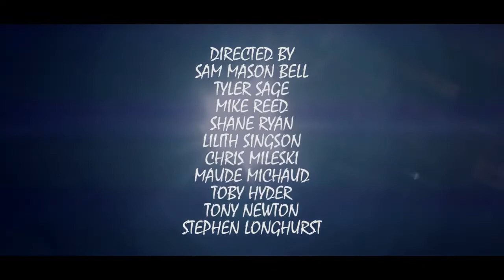Philia Official Trailer Horror Anthology 2021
A new horror anthology from TrashArts and Vestra Pictures.
Whats your kink, desire, obsession, horror?
From Directors- Sam Mason Bell, Shane Ryan, Mike Reed, Toby Hyder, Maud Michaud, Stephen Longhurst, Chris Mileski, Tony Nweton, Tyler Sage.

Coming soon.